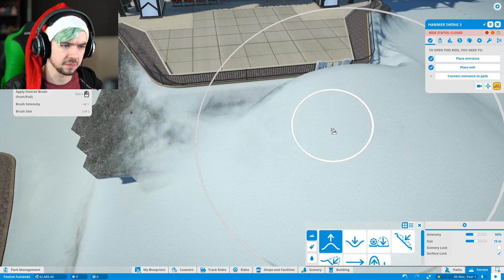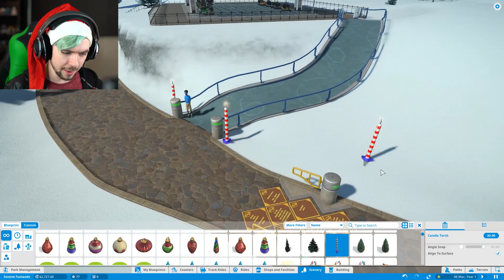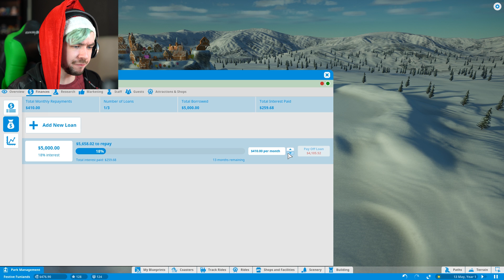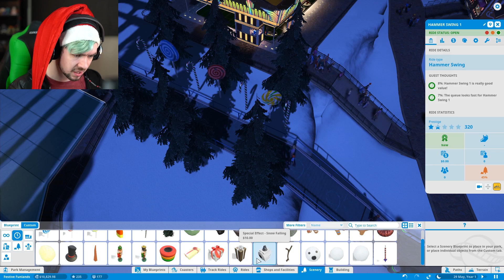WINTER WONDERLAND | Planet Coaster #12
Step into my beautiful winter wonderland part in Planet Coaster